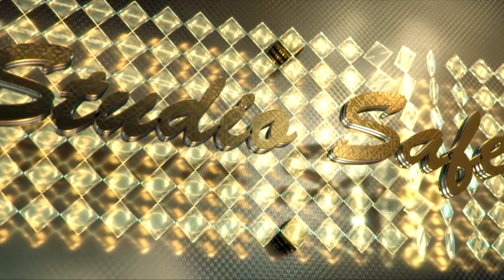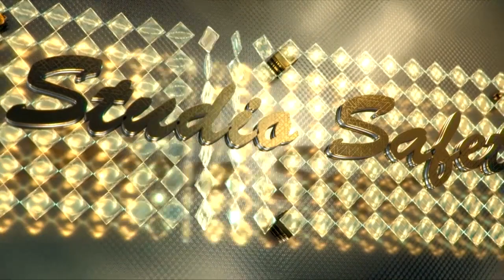STUDIO SAFET BIJAV KO KOLN MEDINA & SUNAY MLADI TALENTI 06.05.2017 part 4